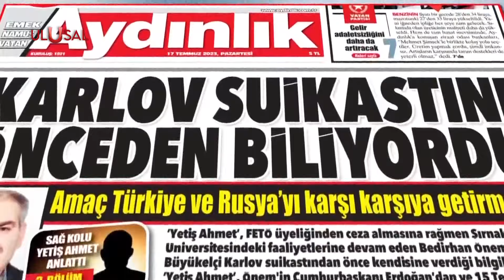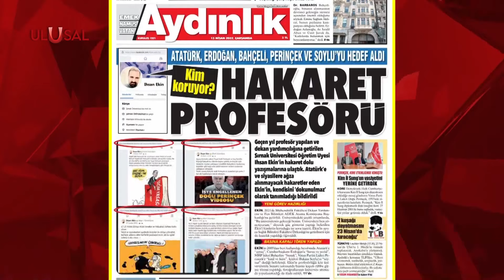FETÖ yönetimindeki Şırnak Üniversitesi Türkiye'nin en kötü üniversitesi oldu!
FETÖ yapılanması ve kadrolaşma iddialarıyla gündemden düşmeyen Şırnak Üniversitesi, Türkiye’nin en kötü yönetilen üniversitesi oldu. 126 devlet üniversitesini kapsayan Memnuniyet Araştırması’nda son sırada yer aldı.

İR-0124

🔴ULUSAL KANAL:
⚫SON DAKİKA HABERLERİ
⚫GÜNDEMDEKİ HABERLER